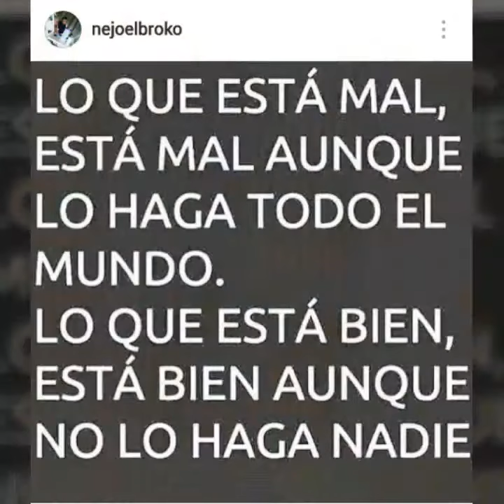NEJOELBROKO LE TIRA A VICTOR MANUEL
AVECES EL EGO CAMBIA MUCHOS ASPECTOS Y DECISIONES DE LA VIDA.  APOYEMOS NUESTRA HERMANDAD BORICUA.